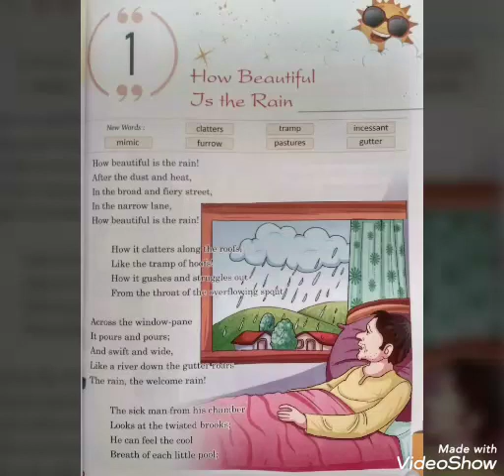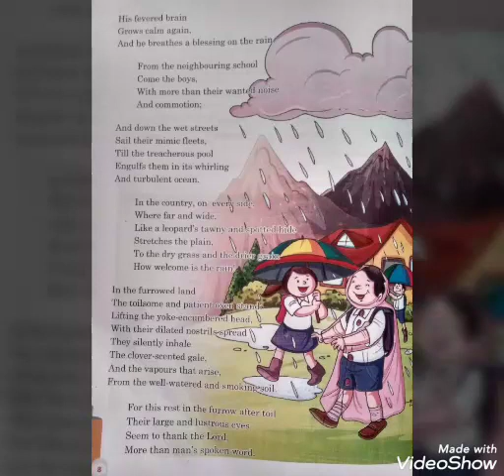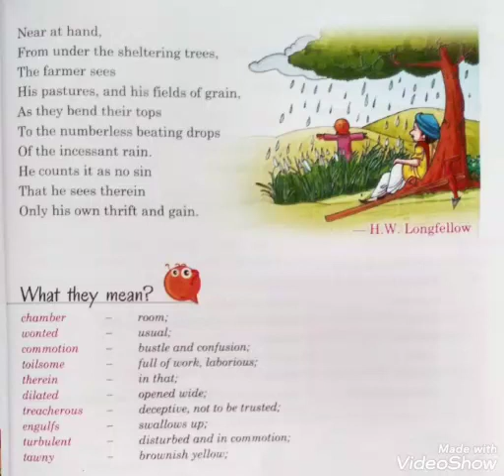How beautiful is the rain poem hindi explanation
Stanza wise explanation in Hindi